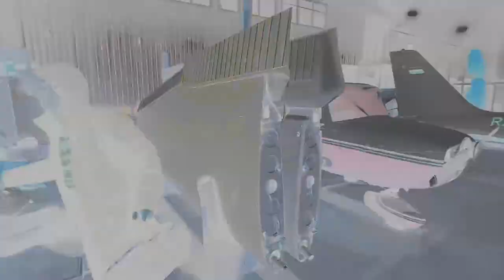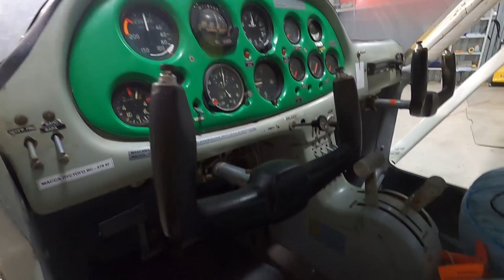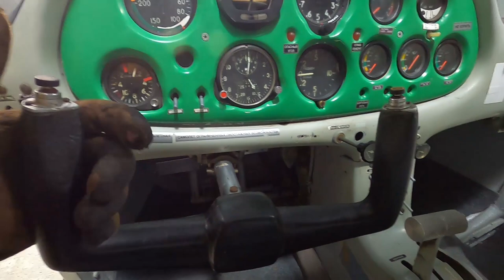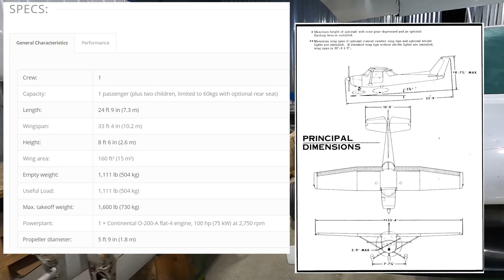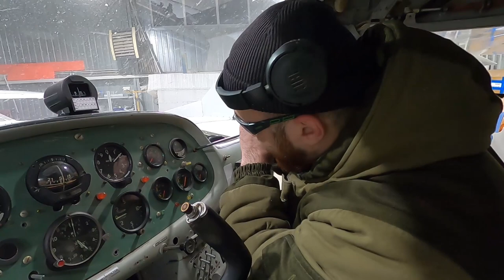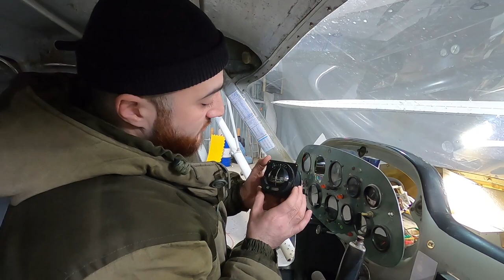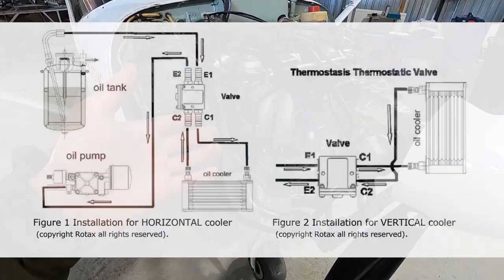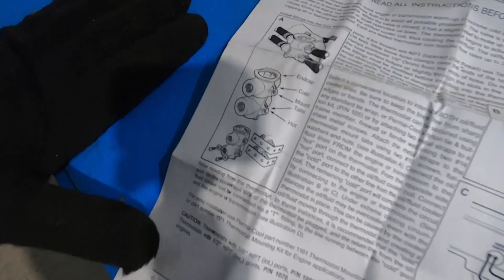Какие самолеты можно купить в 2021 году дешевле 2 миллионов рублей и что с ними потом делать?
Сегодня мы расскажем как приобрели для наших клиентов и товарищей два очень не плохих самолета "Аэропракт" Авантаж А27МС и Cessa 150L.  Самое важное заключается в стоимости этих самолетов, они продаются за цену среднего автомобиля  иномарки.

Почта.